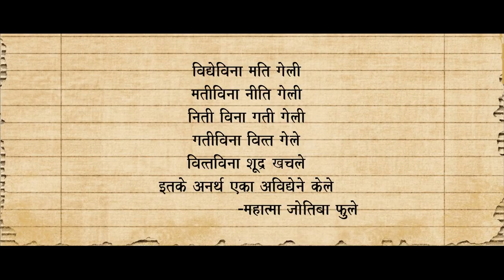Award winning Marathi Short Film "Dawandi" | Dwandi Full Short Film 2017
"Dawandi" is our First Film Project and Got 3rd Award in Vidarbha's National Short film festival 2017 | Appreciated by Many Film Makers.

Award winning Marathi Short Film "Dawandi" | Dwandi Full Short Film | Yashwanta Film Productions | A Film By Jaywant Annaji Taywade.

Film starring mithun rajguru, Vrushali Madlik, Lakshaman Wakchaure, Balasaheb Gopale, Bhushan Gopale, Vaibhav Wakchaure, Ganesh Kshirsagar, Vishal Pagare, Govinda Bambale, Nikhil Deshmukh in the lead roles.

Production Head : Pankaj Shrikrushna Kaware
Art Director : Prashant Shravan Ujjainkar
Produce by Mithun Rajguru - Jaywant Annaji Taywade
Written,Cinematography and Directed by : Jaywant A. Taywade.
Music Director - Tushar Totre (TJT STUDIOS)

All Copyrights are reserved by Yashwanta Film Productions and TJT Studios 2016.